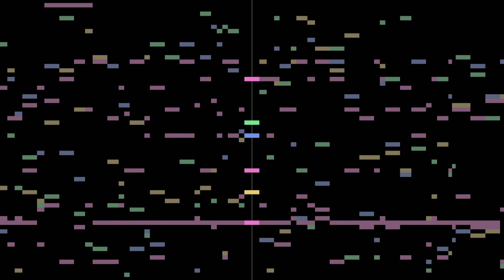markov jam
another procedural doodle. this one with a markov chain of durations